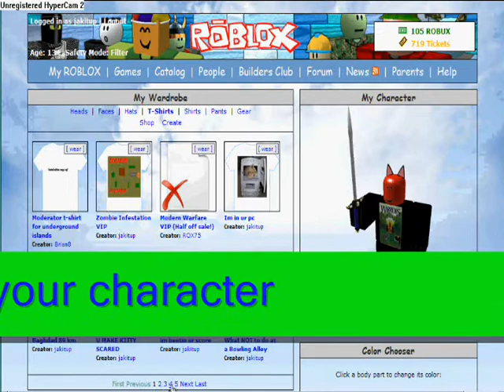Roblox Ad Video 2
ROBLOX trailer June 2009/jakitup/ ok i know this is my second video but the last one i know was too long(it was like 1min 30 sec or something) so i made this shorter version!